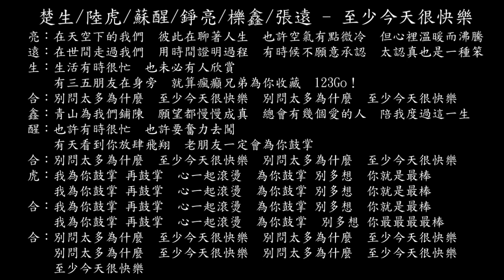【試聽】陳楚生/陸虎/蘇醒/王錚亮/王櫟鑫/張遠 - 至少今天很快樂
陳楚生/陸虎/蘇醒/王錚亮/王櫟鑫/張遠 - 至少今天很快樂
亮：
在天空下的我們
彼此在聊著人生
也許空氣有點微冷
但心裡溫暖而沸騰
遠:
在世間走過我們
用時間證明過程
有時候不願意承認
太認真也是一種笨
生：
生活有時很忙
也未必有人欣賞
有三五朋友在身旁
就算瘋癲兄弟為你收藏
123Go！
合：
別問太多為什麼
至少今天很快樂
別問太多為什麼
至少今天很快樂
鑫:
青山為我們鋪陳
願望都慢慢成真
總會有幾個愛的人
陪我度過這一生
醒:
也許有時很忙
也許要奮力去闖
有天看到你放肆飛翔
老朋友一定會為你鼓掌
合：
別問太多為什麼
至少今天很快樂
別問太多為什麼
至少今天很快樂
虎：
我為你鼓掌 再鼓掌
心一起滾燙
為你鼓掌 別多想
你就是最棒
心一起滾燙
為你鼓掌
別多想 你就是最棒
合：
心一起滾燙
為你鼓掌 別多想
你就是最棒
心一起滾燙
為你鼓掌
別多想 你最最最最棒
合：
別問太多為什麼
至少今天很快樂
別問太多為什麼
至少今天很快樂
別問太多為什麼
至少今天很快樂
別問太多為什麼
至少今天很快樂
至少今天很快樂